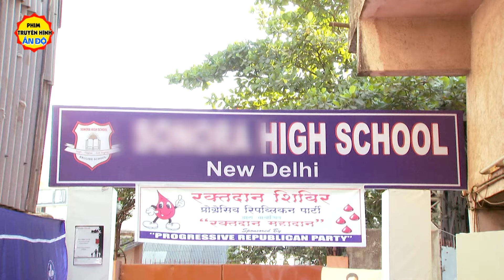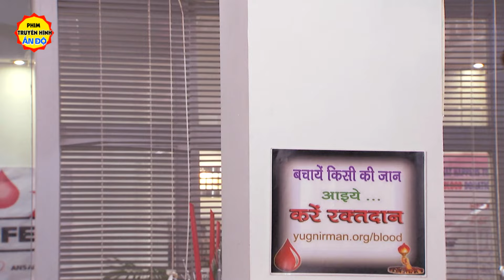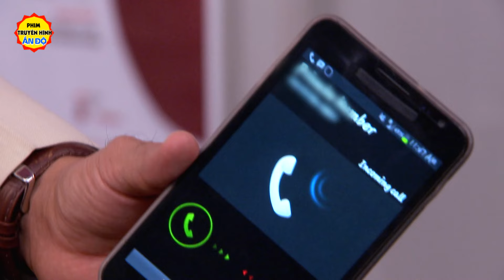Cô Nàng Mạnh Mẽ - Tập 17 | Phim Bộ Tình Cảm Ấn Độ Mới Hay Nhất | Lồng Tiếng